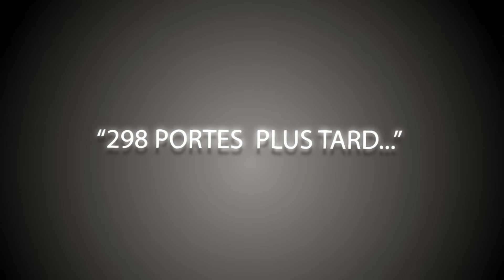Défi des 300 - Samedi 26 mars 2016 à Vercorin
Oserez-vous défier Fanny Clavien​, Christian Constantin​ et Roland Collombin​ sur le plus long slalom du monde? Rendez-vous samedi 26 mars 2016 à Vercorin pour Le Défi des 300​! Affrontez des célébrités valaisannes mais aussi vos amis ou vos collègues...